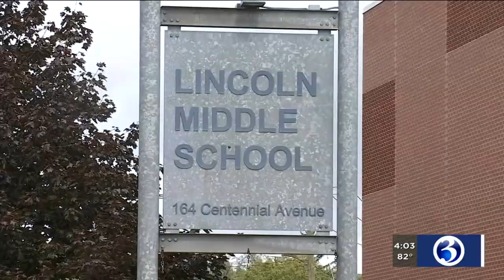VIDEO: Meriden student tests positive for COVID-19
A student in Meriden has tested positive for COVID-19, according to school officials.